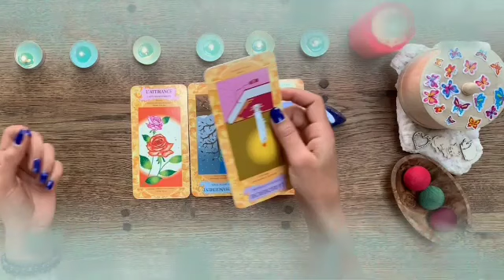برج الميزان من 18 إلى 28 سبتمبر 2023 أرجوك احذر هذه المرأة🙏قرار مهم جدا لك👌عداله السماء تنصفك🤲